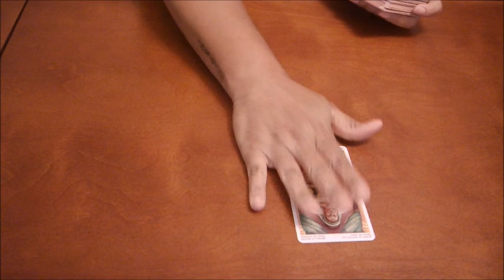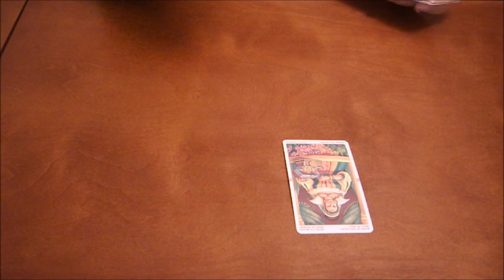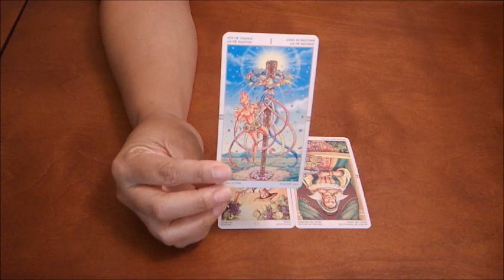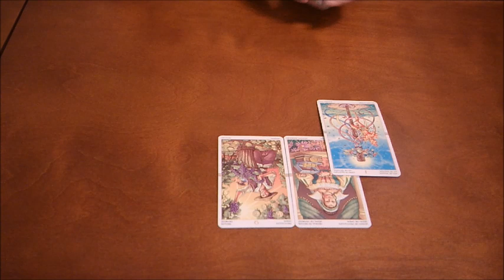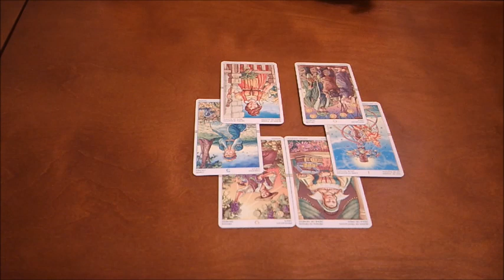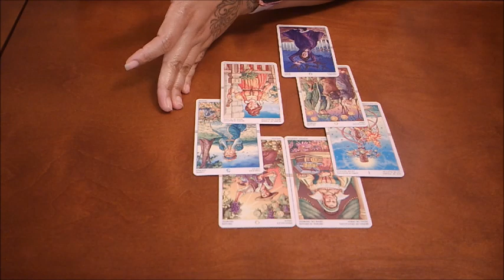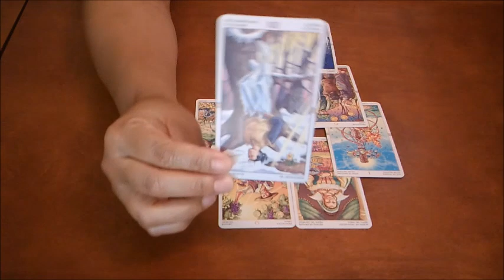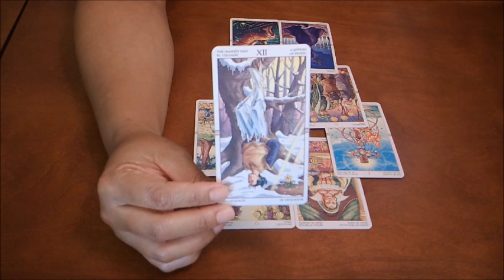AQUARIUS~ARE THEY COMING BACK? LET'S SEE...JUNE 2020